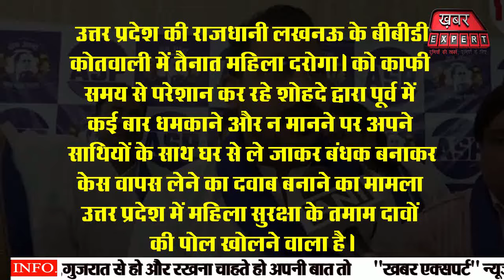Lucknow में महिला दरोगा के साथ ऐसा क्या हुआ की Chnadrashekahr ravan हुए आग बबूला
Lucknow में महिला दरोगा का किडनैप Chnadrashekahr ravan हुए आग बबूला